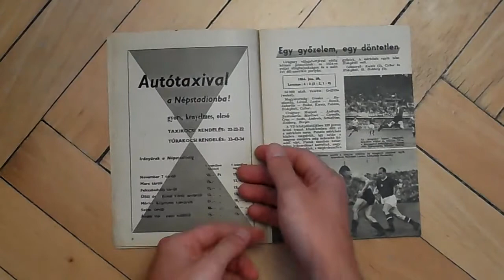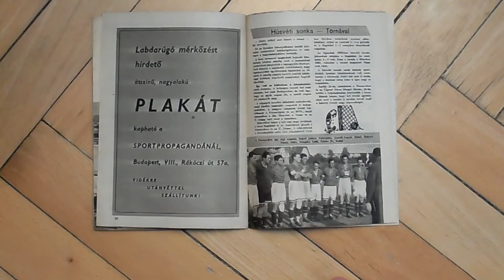Programfüzet - Magyarország - Uruguay 1 : 1, 1962.04.18 🇭🇺-🇺🇾